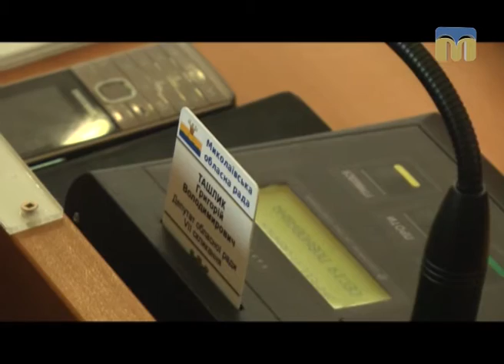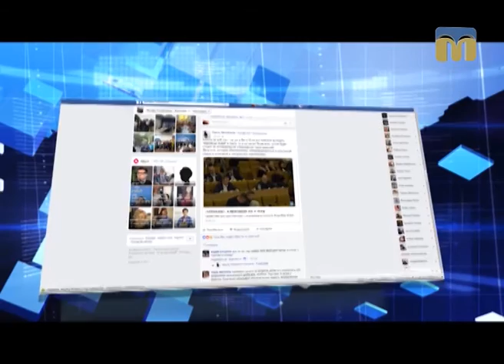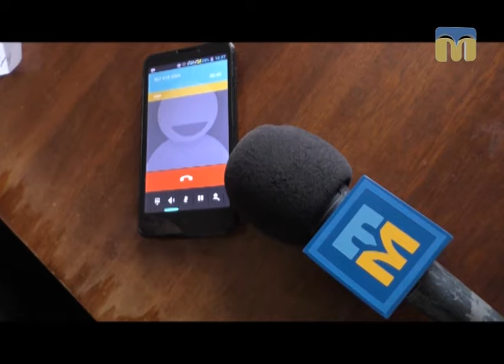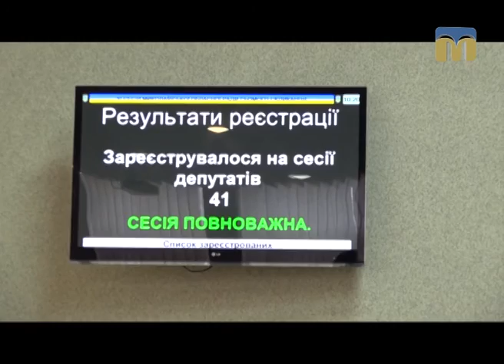Страсті по-миколаївськи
Оператори: Юрій Руденко, Богдан Іванов, Олександр Попов.